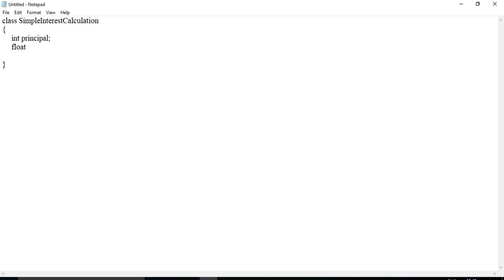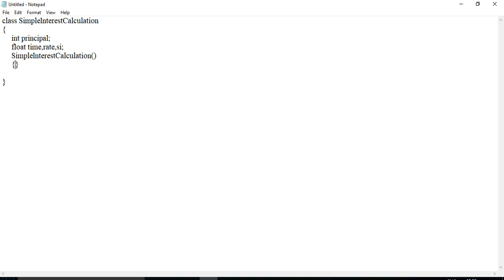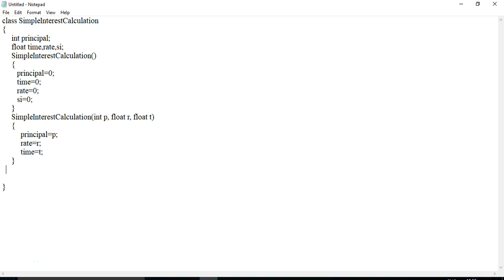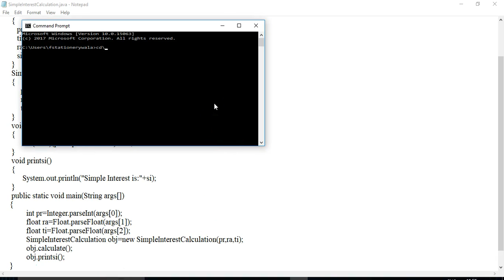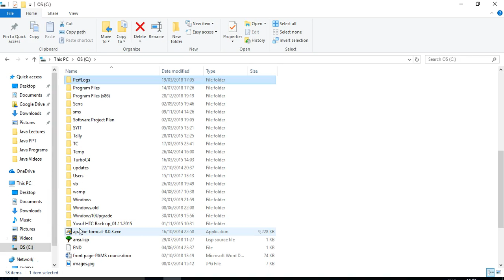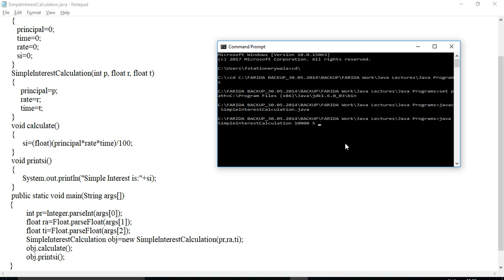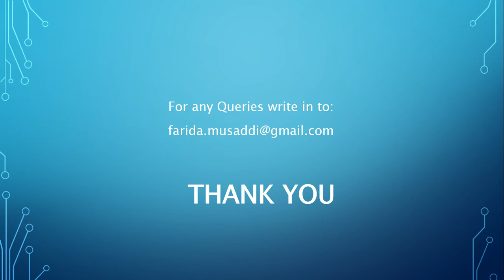Java Lecture 19-Complete OOPs Program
This lecture explains a complete program with OOPs constructs. It includes instance variables, parameterised and default constructors, methods, object creation function calling, etc.
Each statement is explained in detail.